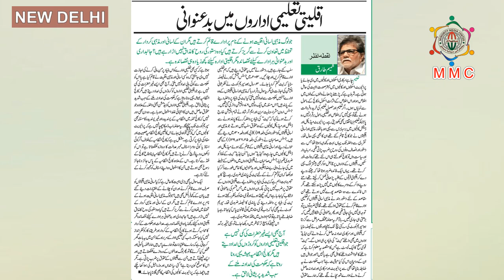SCHOOL || COLLEGES || SUPREME COURT || Minority Media Center